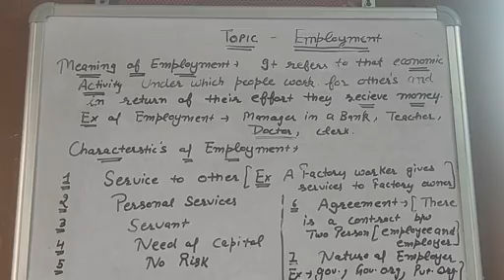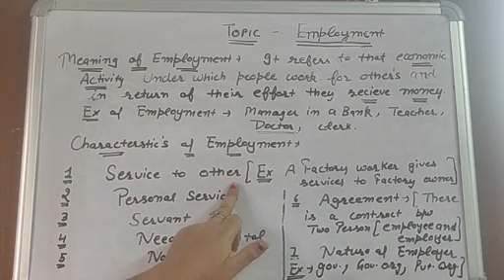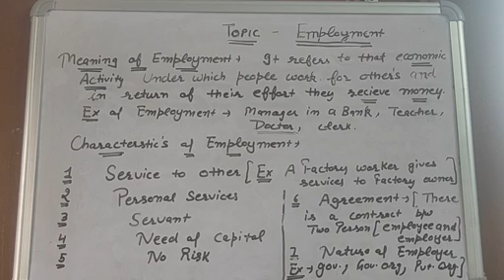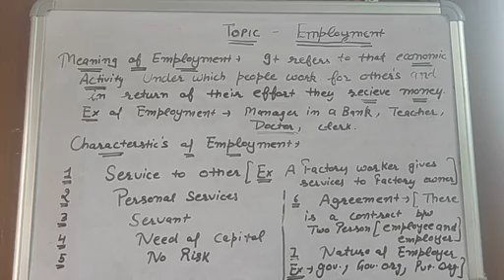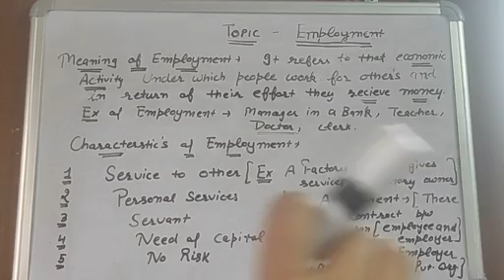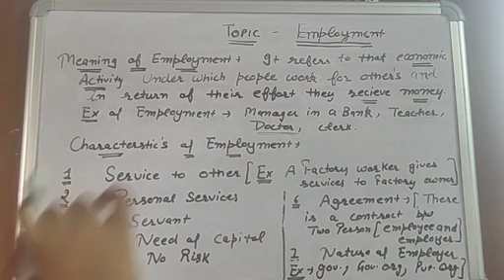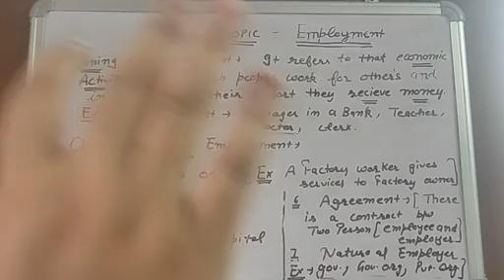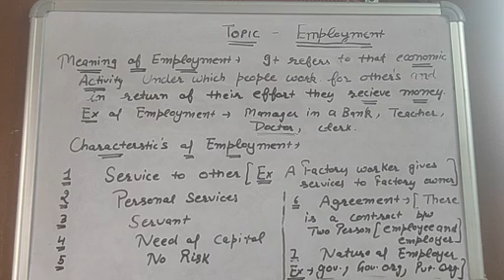Nature of Employment and characteristics of Employment